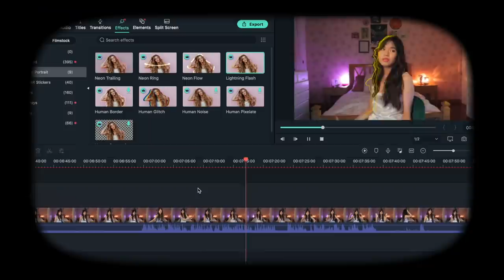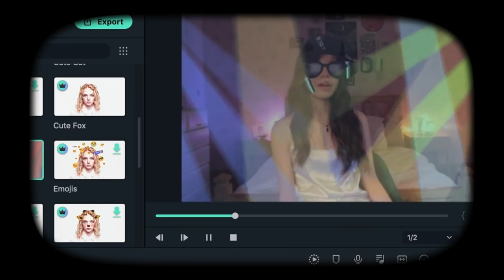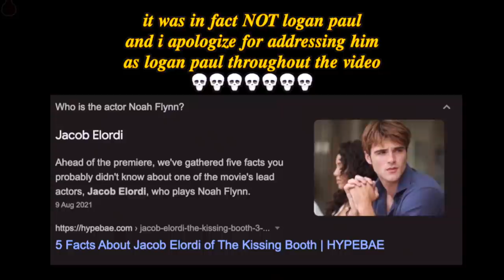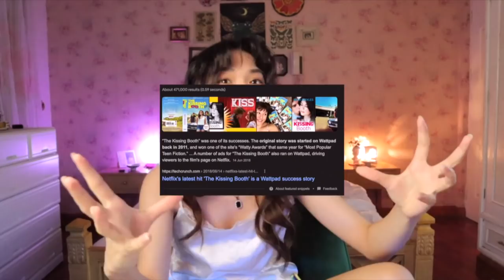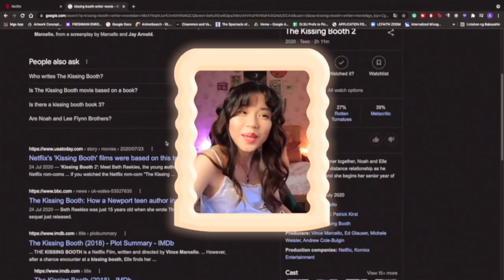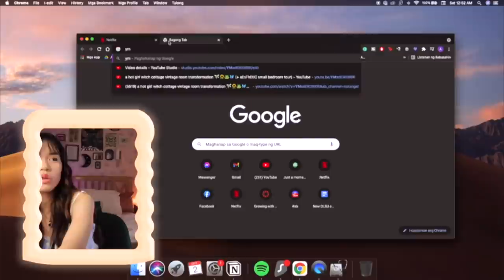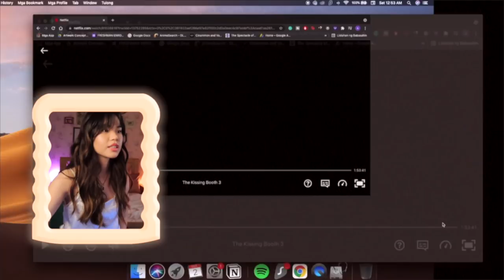i binged ALL 3 KISSING BOOTH MOVIES & now i need to sleep for a year (movie commentary)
Filmora is the best adobe premiere alternative and an EASY-TO-USE video editor 💖

this video took me a week to edit and now i think i may actually have 2 brain cells left